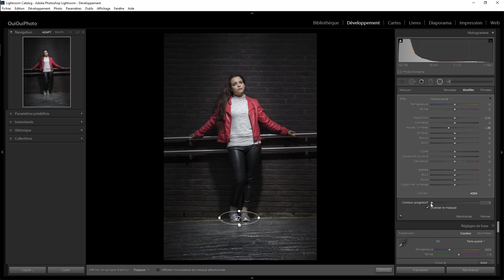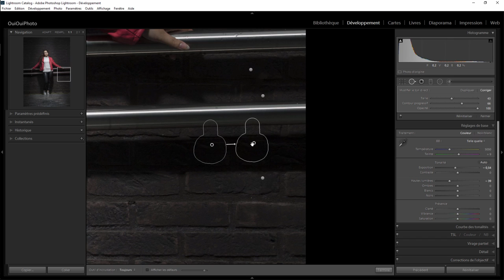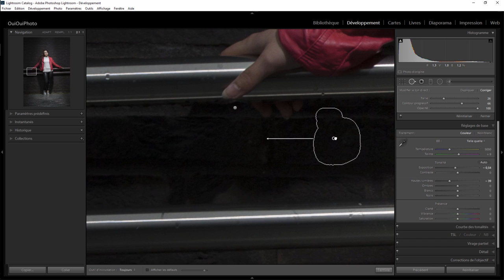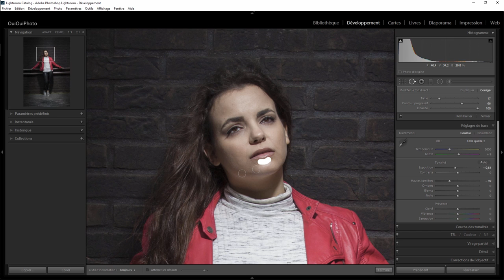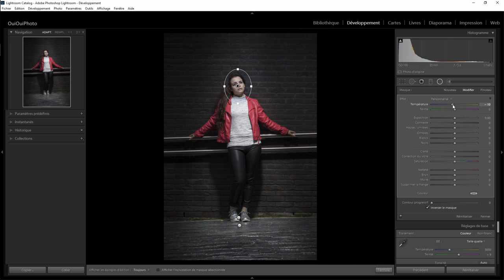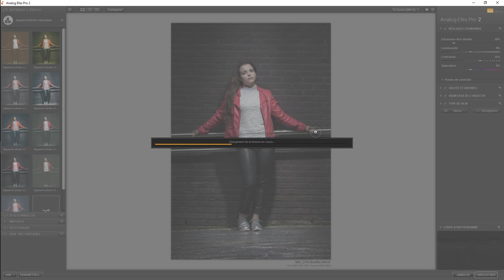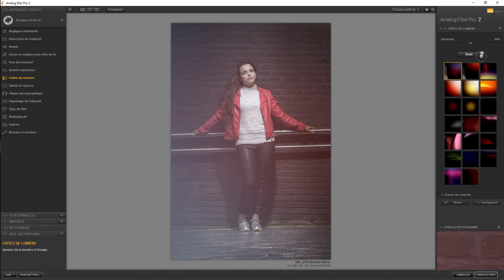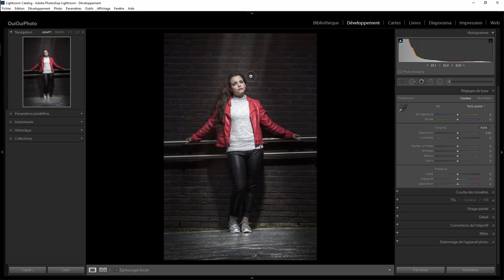Lightroom retouche express 47 - Paloma